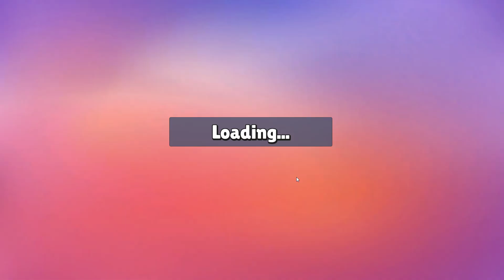Stumble Guys #3 - Tập bay trên không trung có gì vui? 🦅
Stumble Guys là một trò chơi đua vượt chướng ngại vật trực tuyến dành cho nhiều người chơi, với tối đa 32 người chơi cùng lúc.

Điểm nổi bật của Stumble Guys:
Gameplay đơn giản: Chỉ với hai nút điều khiển: di chuyển và chạy/nhảy, bạn có thể dễ dàng điều khiển nhân vật của mình vượt qua các chướng ngại vật đầy thử thách.
Nhiều màn chơi đa dạng: Stumble Guys sở hữu vô số màn chơi với các địa hình và cấp độ khác nhau, mang đến cho bạn những trải nghiệm mới mẻ và không bao giờ nhàm chán.
Chế độ chơi phong phú: Ngoài chế độ đấu đơn truyền thống, Stumble Guys còn có chế độ đấu đội và Showdown (đối đầu trực tiếp), giúp bạn có thể vui chơi cùng bạn bè hoặc thử thách bản thân với những người chơi khác.
Nhân vật độc đáo: Bạn có thể tùy chỉnh nhân vật của mình với nhiều trang phục, phụ kiện và kiểu di chuyển khác nhau, thể hiện phong cách cá tính của bản thân.
Cập nhật thường xuyên: Stumble Guys thường xuyên được cập nhật với các nội dung mới như màn chơi, chế độ chơi, trang phục,... đảm bảo bạn luôn có những trải nghiệm mới mẻ.
© Bản quyền thuộc về Ice Fire Channel